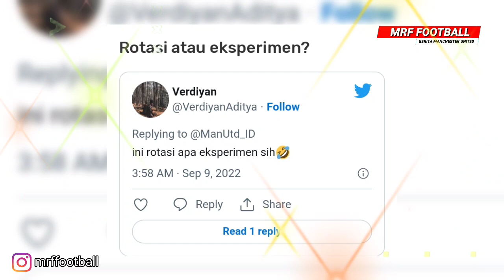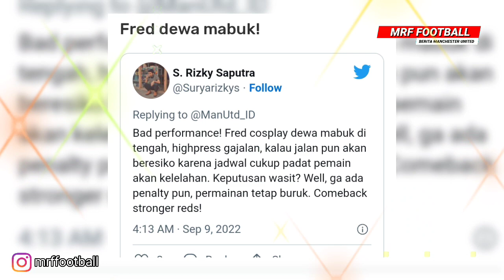RATU ELIZABETH MENINGGAL PREMIER LEAGUE DITUNDA🔴VAR SEHAT?😠ADA MAGUIRE RONALDO MU KEOK LAGI😪FRED😪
1. Ratu Elizabeth Meninggal dunia, Premier League Ditunda
2. Maguire dan Ronaldo Starter MU Keok Lagi
3. Belum Seminggu Sombong, Man United Kalah Lagi: Dengkul Ronaldo Gak Bisa Bohong, Fred Dewa Mabuk!
4. Graham Potter Bagus, tapi Seharusnya Latih Man United, Bukan Chelsea!
5. Manchester United 0-1 Real Sociedad: Mengapa VAR Tidak Batalkan Penalti Kontroversial?